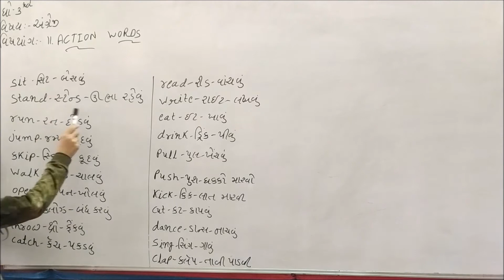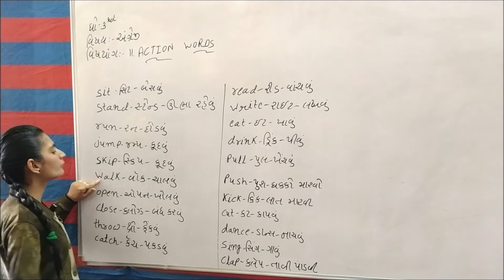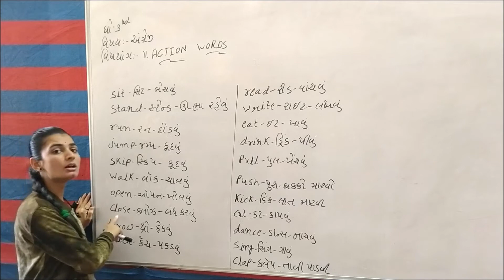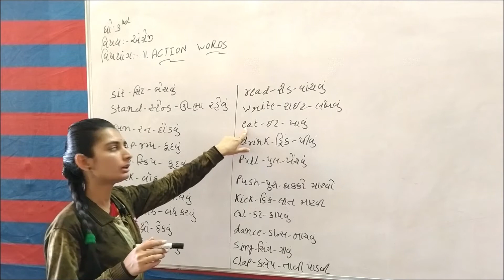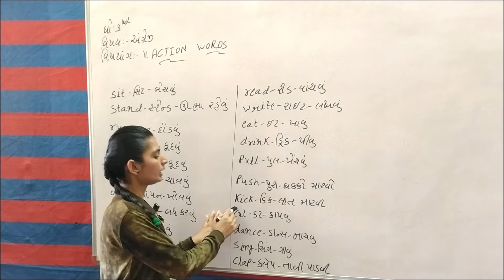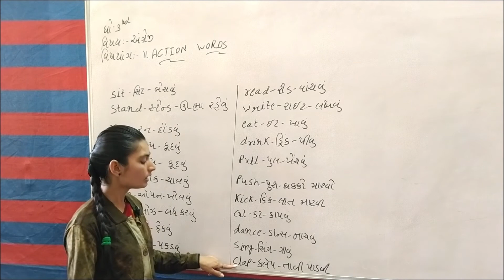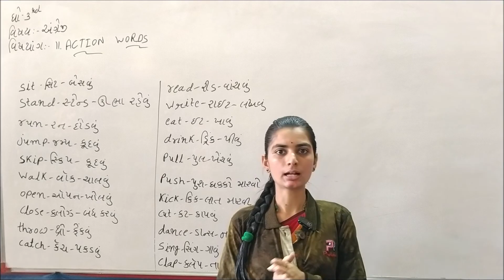Standard 3 English Semester 2 Chapter 11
Std.:- 3

Subject :- English

Teacher :- Nikitaben Rathod